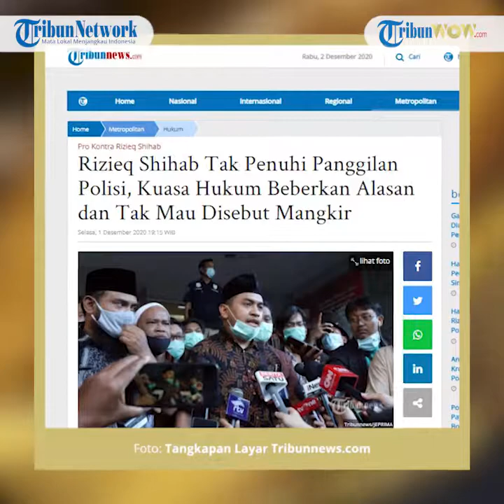Habib Rizieq Tak Penuhi Panggilan Polisi, FPI: Ini Bukan Mangkir, Beliau Masih Istirahat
TRIBUN-VIDEO.COM - Pemimpin ormas Front Pembela Islam ( FPI) Rizieq Shihab dan menantunya, Hanif Alatas tidak memenuhi panggilan Polda Metro Jaya, Selasa (1/12/2020).

Sedianya, mereka dan biro hukum FPI dijadwalkan menjalani pemeriksaan sebagai saksi terkait kerumunan di Petamburan, Tanah Abang, Jakarta Pusat pada 14 November 2020.

Namun, Rizieq tidak hadir karena alasan kesehatan.

Kuasa Hukum FPI, Aziz Yanuar menolak jika Rizieq disebut mangkir dari panggilan hari ini.

"Ini bukan mangkir, beliau tidak mangkir. Beliau hadir diwakili kita oleh tim bantuan hukum FPI," ujar Aziz di Polda Metro Jaya, Selasa.

Aziz menjelaskan, Rizieq tidak bisa hadir karena harus beristirahat dalam proses pemulihan.

"Alasan sedang masih beristirahat, terkait pada Sabtu yang lalu baru saja keluar dari Rumah Sakit Ummi, Bogor setelah beristirahat di sana. Artinya masih dalam tahap pemulihan," katanya.
Menurut Aziz, alasan itu telah disampaikan kepada penyidik.

"Kemanusiaan dan alasan kesehatan terkait pemenuhan kondisi Habib Rizieq Shihab. Oleh karena itu kami mengucapkan terima kasih kepada kepolisian," katanya.

Dengan demikian, polisi menjadwalkan ulang pemeriksaan Rizieq Shihab dan menantunya pada Kamis (3/12/2020).

Sebelumnya, polisi sudah memeriksa sejumlah saksi terkait kerumunan massa pada acara Maulid Nabi dan pernikahan putri Rizieq.

Polisi menemukan adanya dugaan pelanggaran pidana dalam kasus tersebut.

Pasalnya, Jakarta masih menerapkan pembatasan sosial berskala besar (PSBB) di tengah pandemi Covid-19.

Selain di Polda Metro Jaya, Polda Jawa Barat juga bakal memanggil Rizieq terkait dua kasus berbeda. Pemanggilan tersebut terkait kegiatan di Megamendung dan laporan polisi terhadap RS Ummi di Bogor, Jawa Barat.(*)

Artikel ini telah tayang di Kompas.com dengan judul "Rizieq Shihab dan Menantunya Tak Penuhi Panggilan Polisi, FPI: Karena Kesehatan", Klik untuk baca